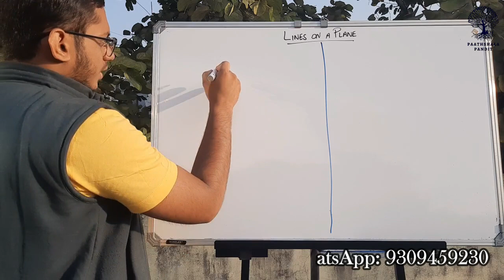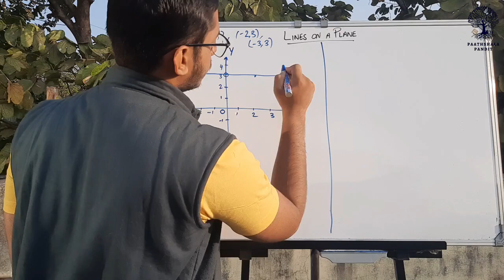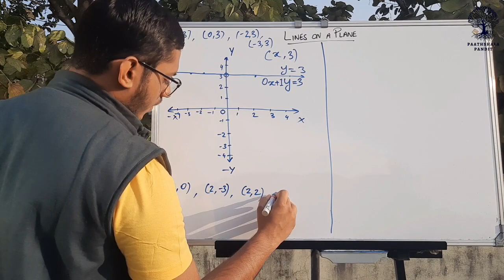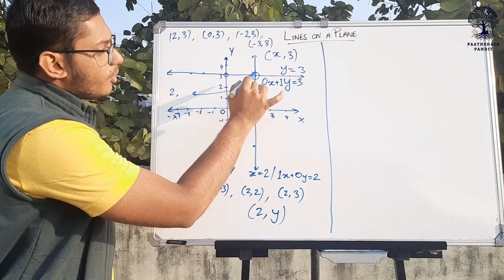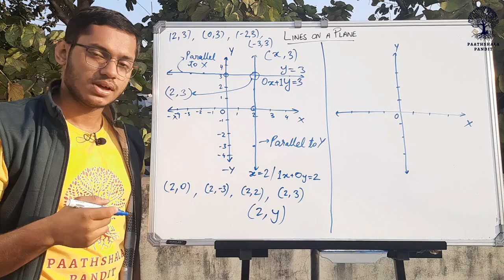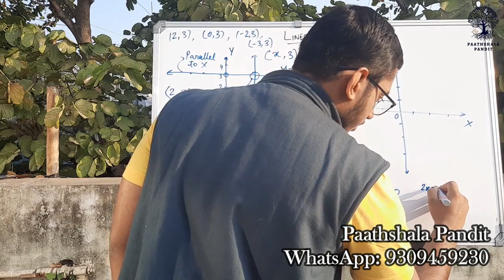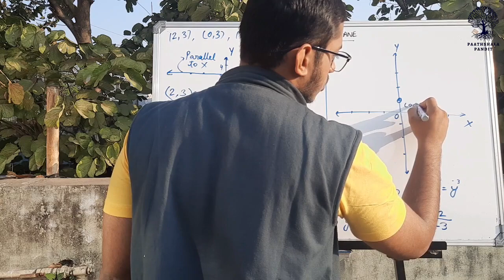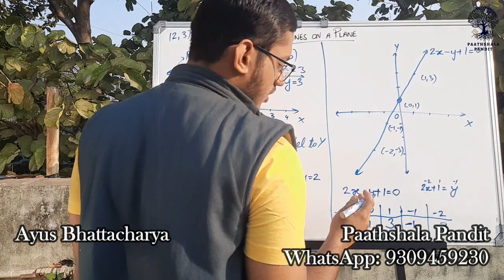How to graph Linear equations | Coordinate Geometry - PAATHSHALA PANDIT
Hello everyone
I am Ayus Bhattacharya
This video explains how to graph linear equations on the 2D plane.

Do check the meme at the end, but only after studying :)

Hope you like the video and learn from it. For any doubts, don't hesitate to post it in the comment section. Thank you.

Background tune source: Pixabay